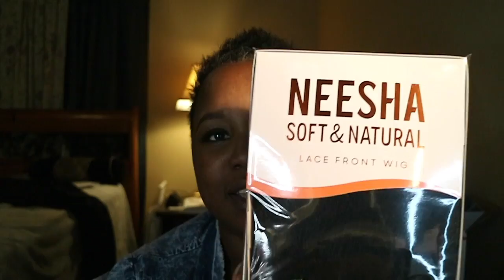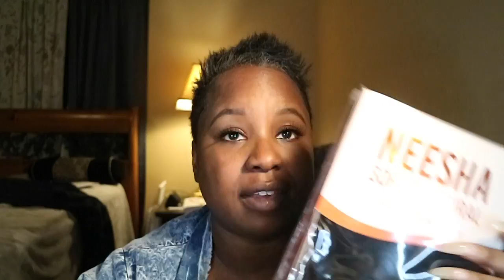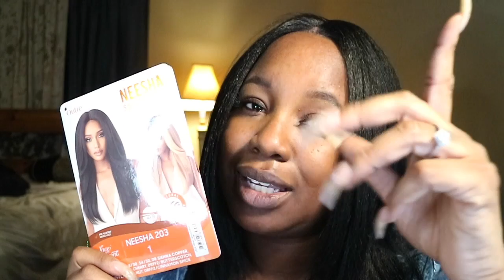YESSSSS NEW Outre Neesha Soft & Natural 203 Lace Front Wig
Neesha Soft & Natural 203 Lace Front Wig
COLOR SHOWN: 1
MATERIAL: Synthetic
TYPE: Lace Front Wig